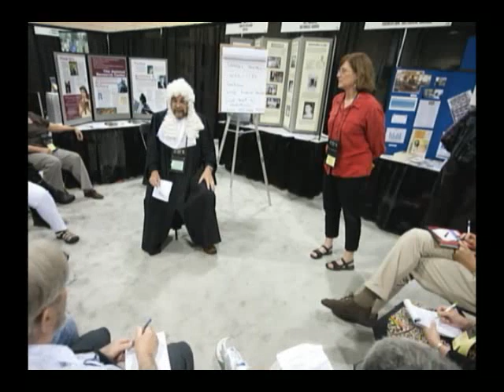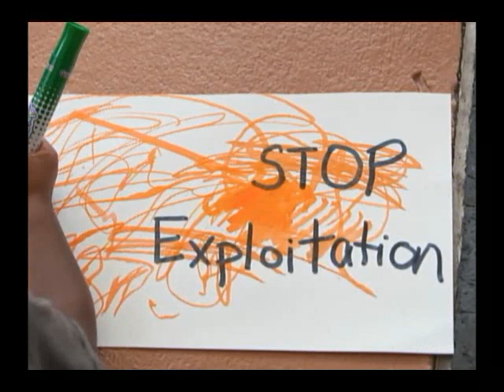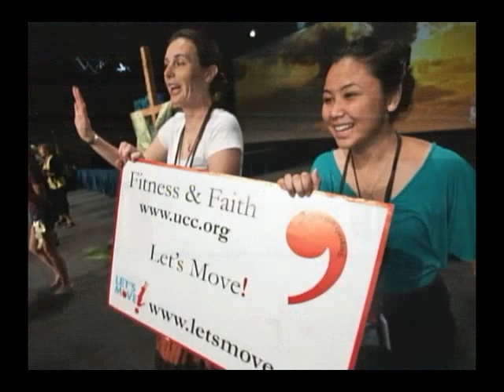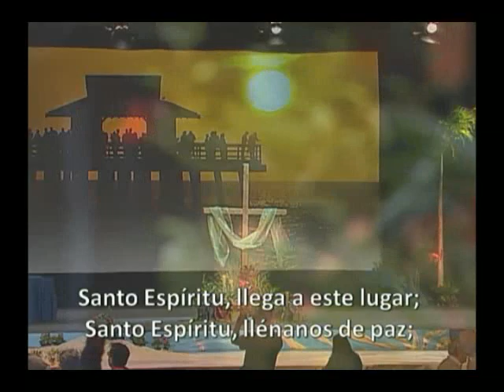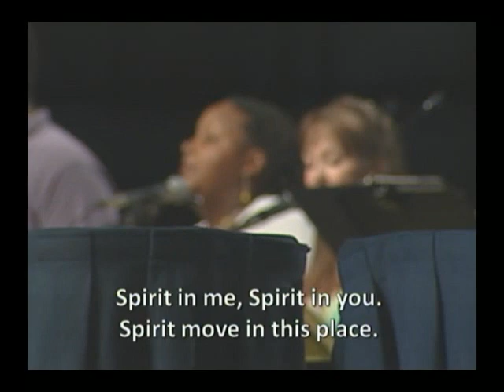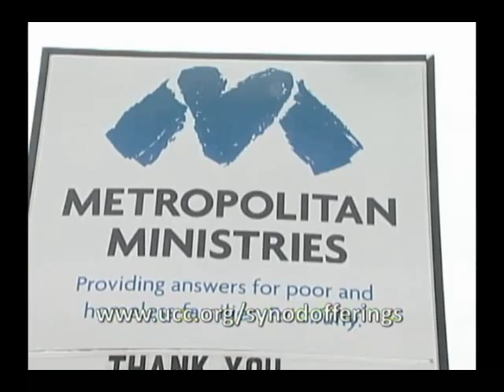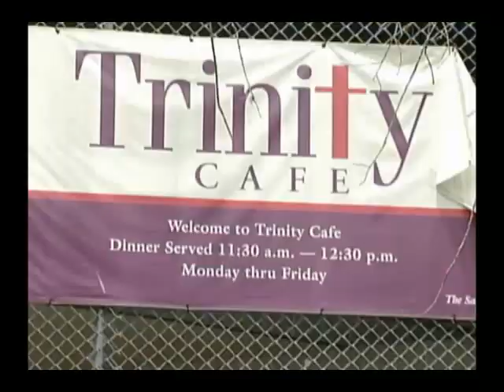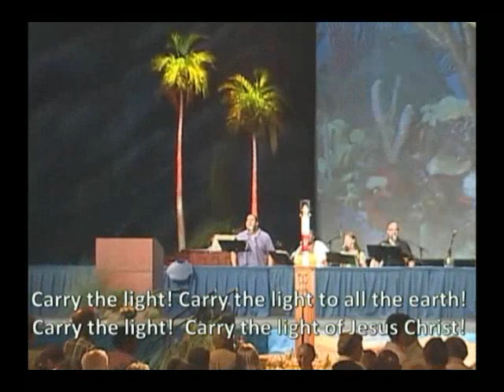Closing Worship - General Synod 28